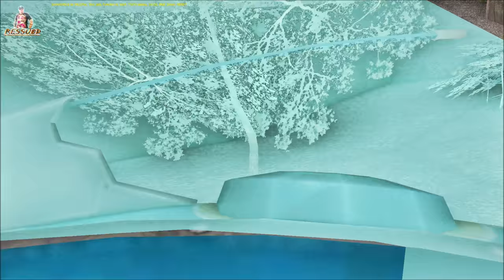GTA MOD NAVE UFO X808 PARA GTA SAN ANDREAS 2017 FULL HD 1080p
COMANDOS:
Digite "D4FUFO" durante o jogo para aparecer a nave.
Enquanto voando imprensa "RMB" e "LMB" para soltar uma bomba de plasma